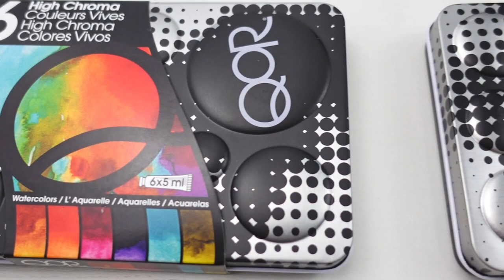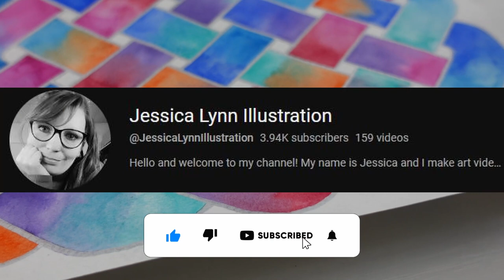Celtic Knot Speedpaint // Chatty Catch-Up Video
Hey friends - let's have a chatty catch-up! Where have I been and what have I been working on? Grab something to drink while you enjoy this watercolor celtic knot speedpaint video and we can chat. Thanks so much for being here! ♥

🎨 SUPPLIES🎨
QOR High Chroma Set of 6
QOR Introductory Set of 6
QOR Introductory Set of 12
QOR Set of 24